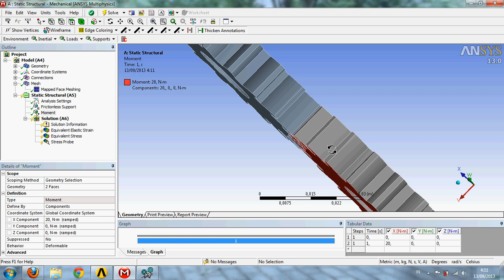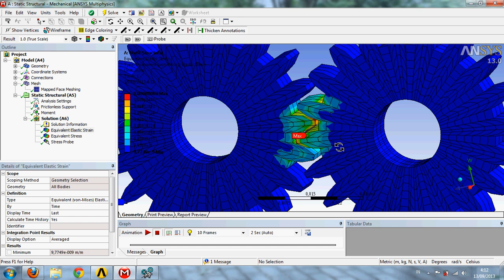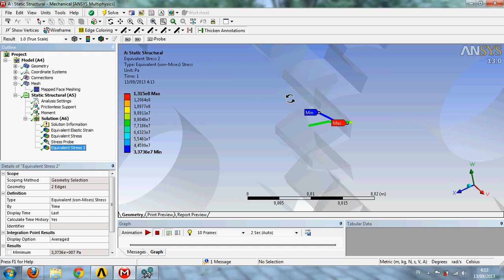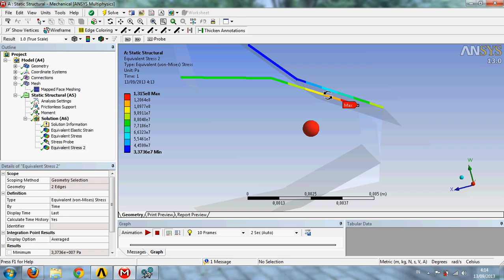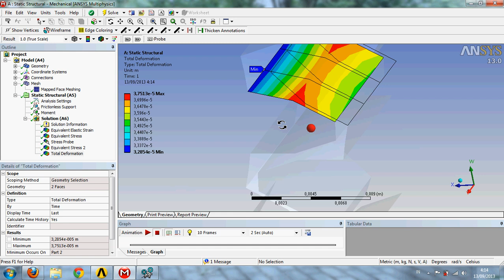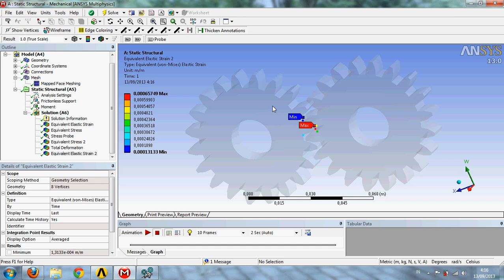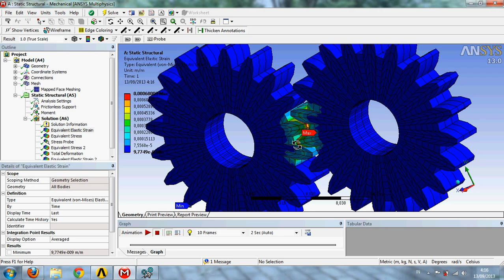view stress and deformation on the edge, surface and body of gear pair Ansys Workbench simulation)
these are steps of view stress and deformation on the edge, surface and body of gear pair Ansys Workbench simulation)